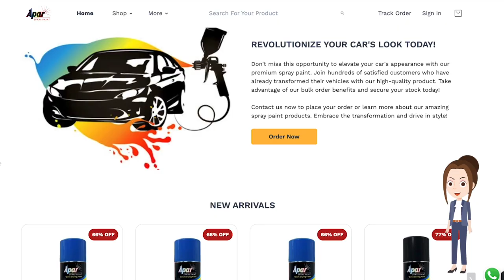HOW TO USE ATLAS WHITE SPRAY PAINT COMPATIBLE FOR HYUNDAI CARS